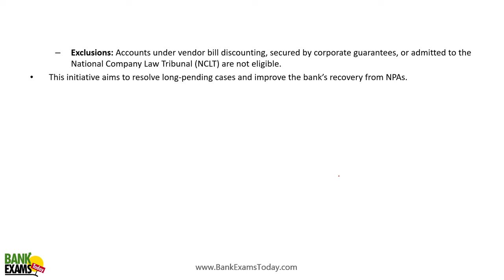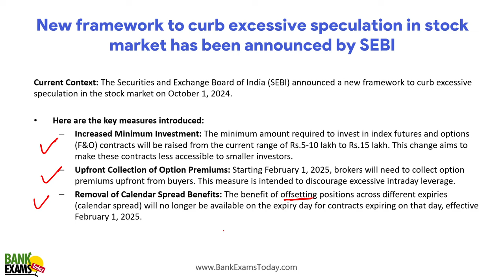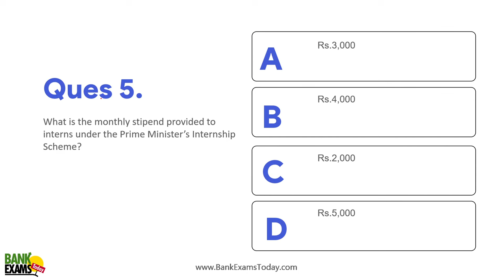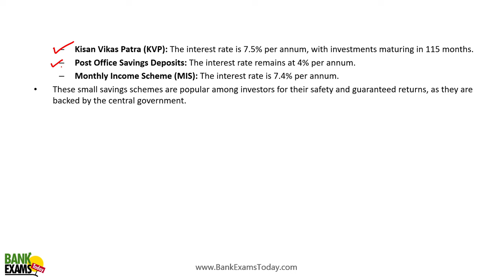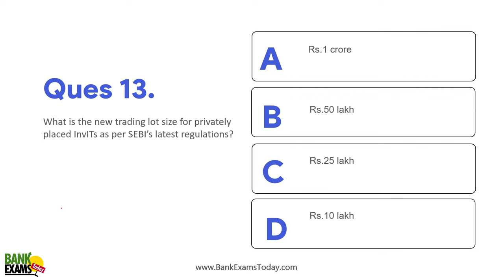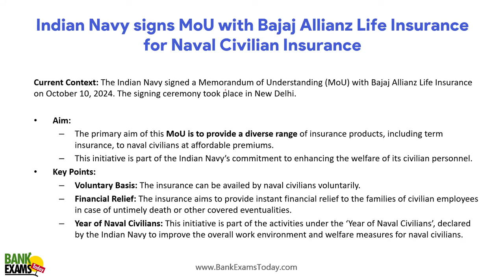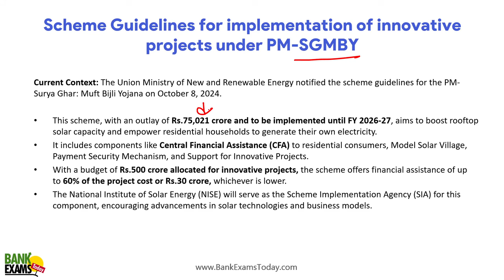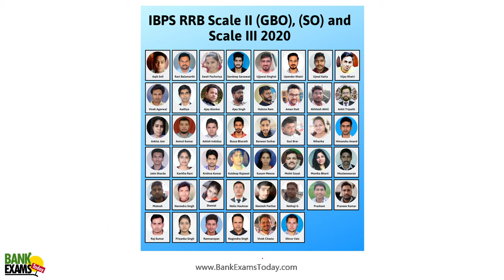Financial Awareness for IBPS RRB Scale II & III : October 2024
Get ahead in your IBPS RRB Scale II & III exam prep with this in-depth Financial Awareness session for October 2024! 📅 Covering the latest trends, key financial events, and crucial updates, this video is tailored to boost your financial knowledge 📈 and help you ace the upcoming exams! 💯

🔹 What You’ll Learn:

- Essential financial updates from October 2024 📅
- Important banking & economic trends 💹
- Key concepts and MCQs for exam readiness ✅

Don’t miss out on these must-know insights for IBPS RRB success! 🌟

📲 Have questions? Reach out on WhatsApp at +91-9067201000 for guidance and support.